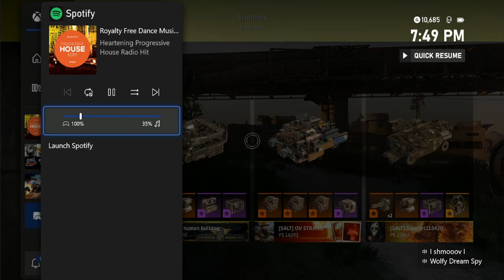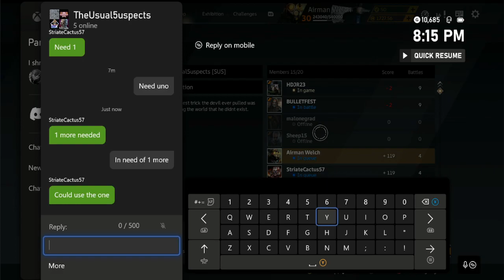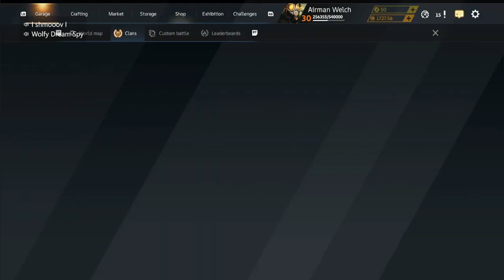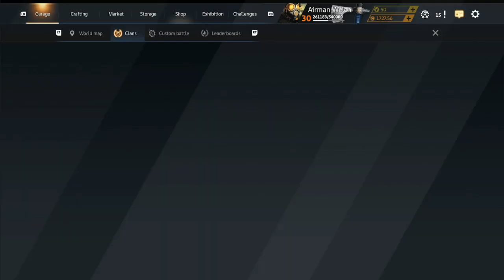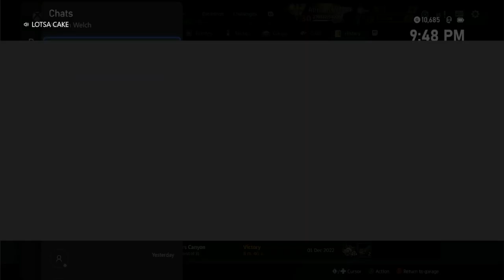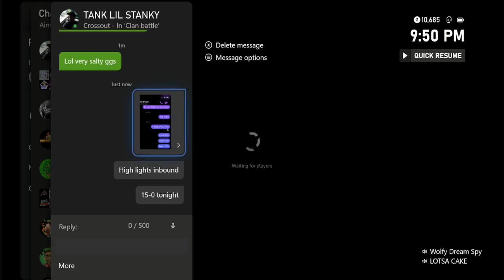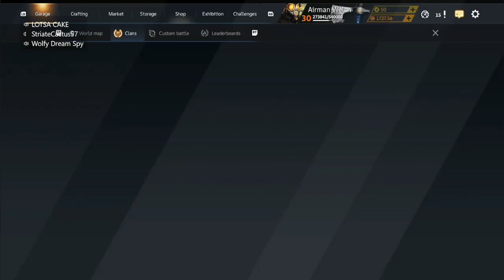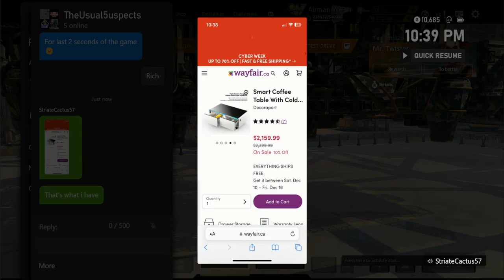Crossout Clan Wars!!! Undefeated 23-0 Session!!!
01Dec22 Clan Wars Stream

We had a lot of fun on this stream! 23-0 record this session!!! Shmoov carried us with his ML-200s to Victory in most matches!

Come check out the stream sometime! Every Thursday and Saturday evening.